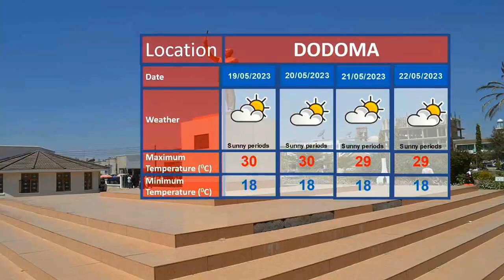WEATHER FORECAST 17.05.2023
Thundershowers over few areas of Lake Victoria.